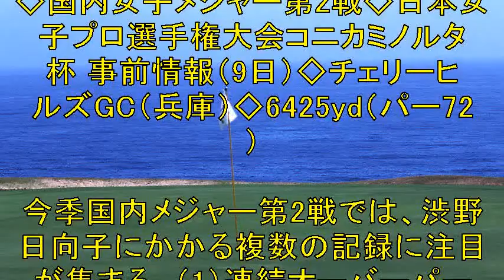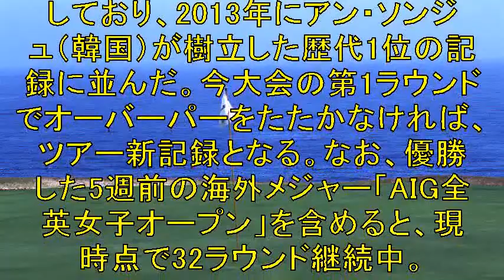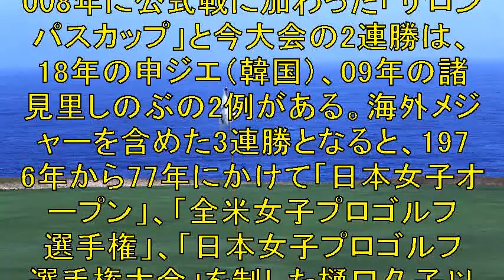今季2戦目の国内メジャー 渋野日向子にかかる記録あれこれ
◇国内女子メジャー第2戦
◇日本女子プロ選手権大会コニカミノルタ杯 事前情報（9日）
◇チェリーヒルズGC（兵庫）
◇6425yd（パー72）
今季国内メジャー第2戦では
渋野日向子にかかる複数の記録に注目が集まる。

【関連動画】